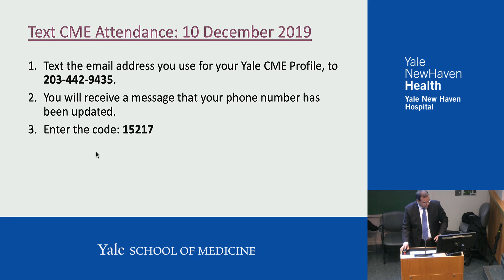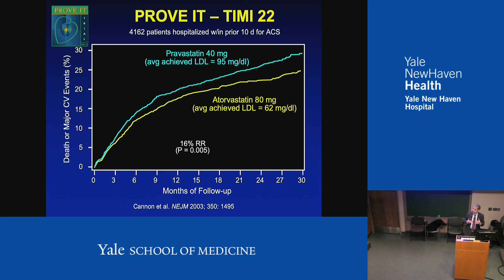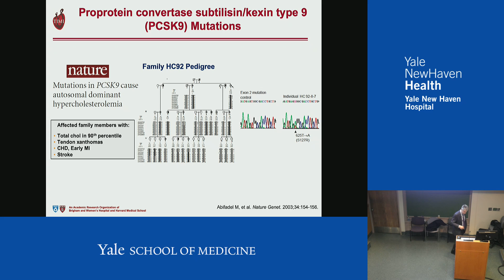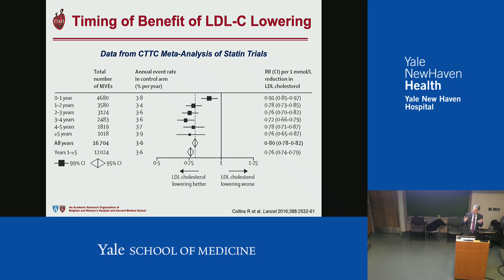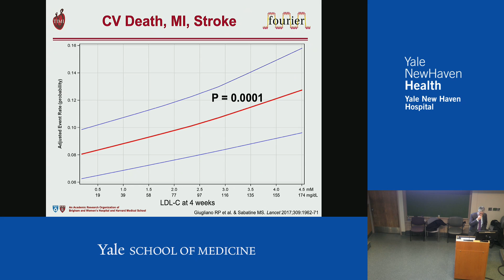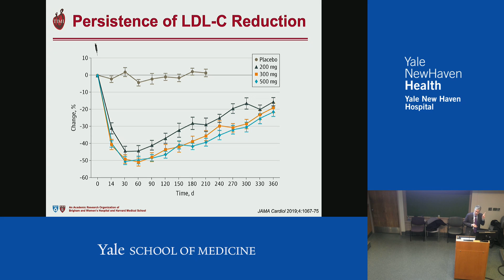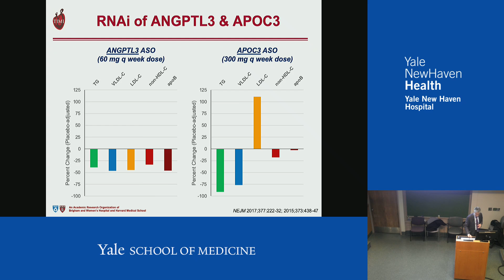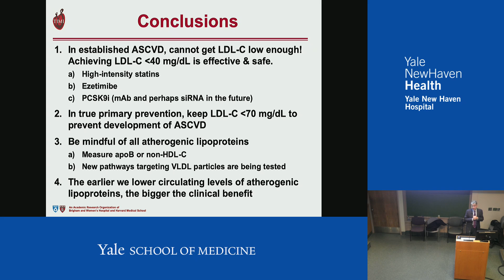Treating Dyslipidemia in 2020: Molds, Monoclonals, and mRNA Silencing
Objectives:
1. Understanding efficacy and safety of different lipid lowering.
2. Understanding the role of triglyceride -rich lipoproteins therapies.
3. Understanding optimal lipid targets for different populations.